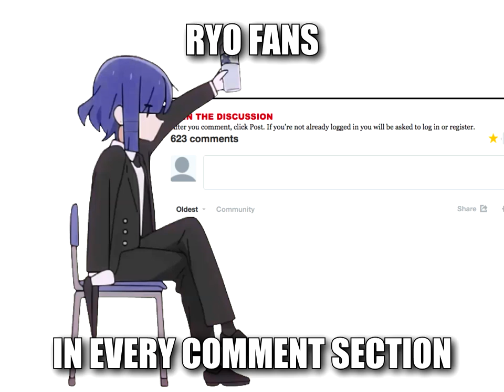(Bocchi the Rock) Ryo Fans In Every Comment Section...